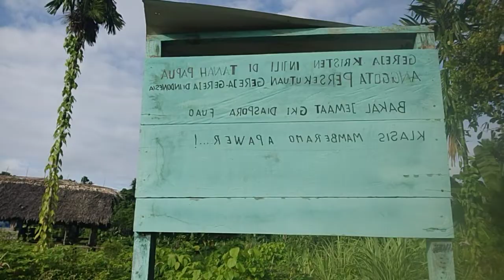Kampung fuao Mamberamo hulu(1)